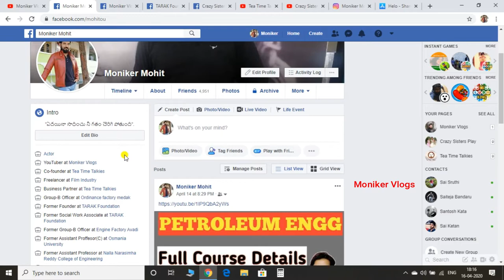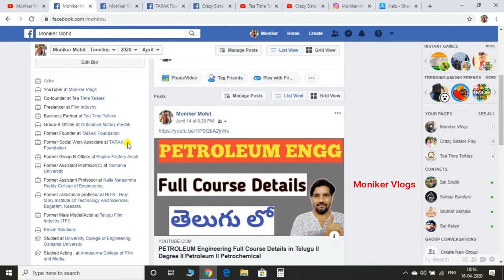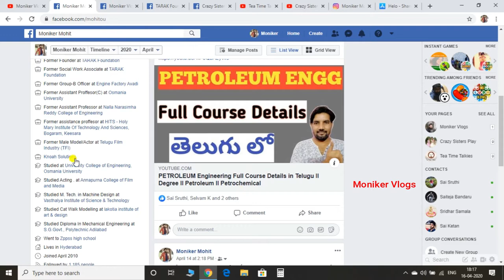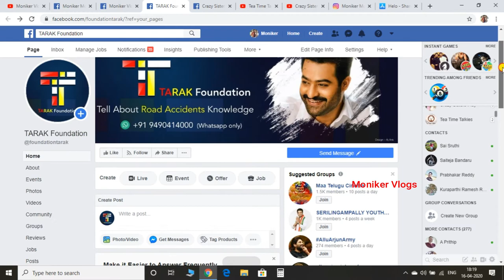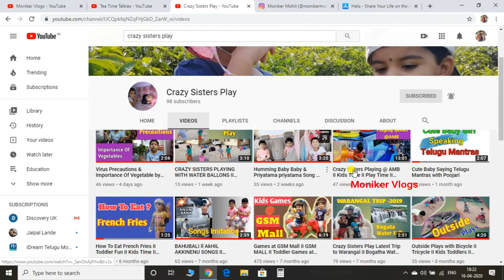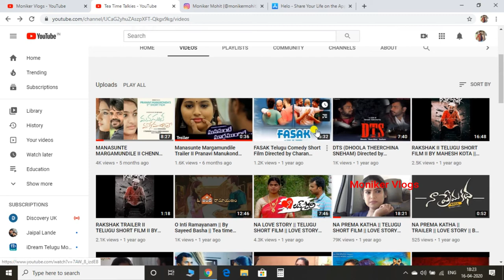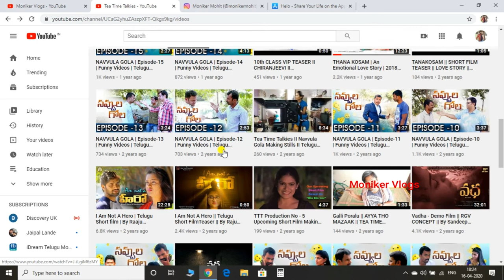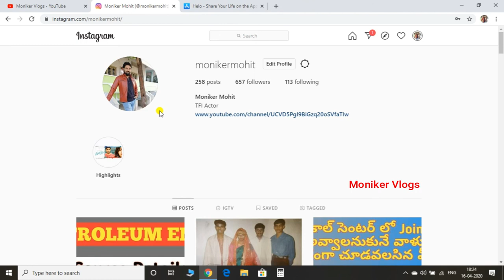My Complete Story II My YouTube Channels II My Face Book Pages II My Cinema Life II My Kids